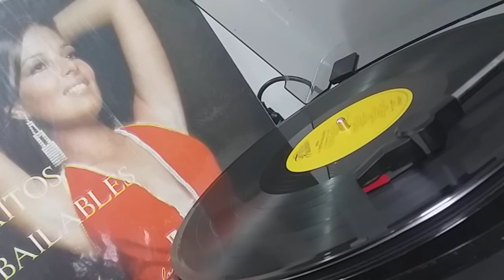EL CAIMITO-LOS DIPLOMATICOS